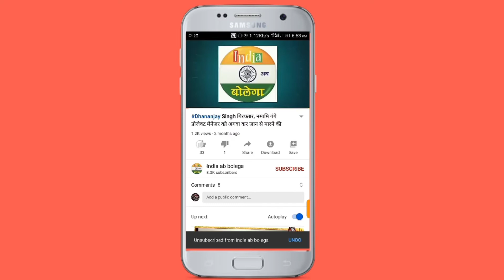आजमगढ़ में चुनावी मौहाल क्या है, जानिए जनता की राय